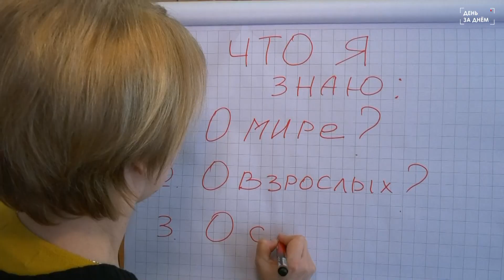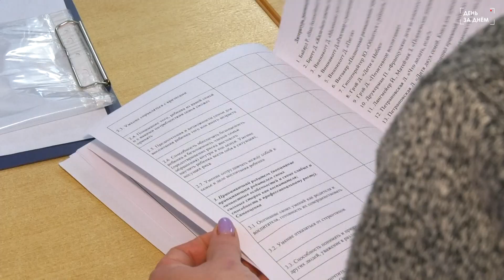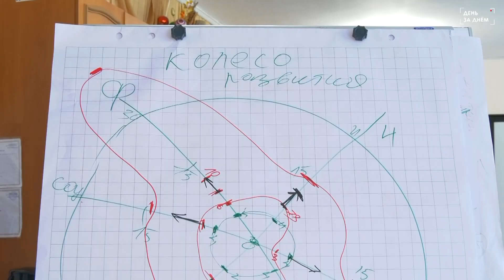В Татарске начала свою работу школа приёмных родителей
В январе на базе Центра помощи детям, оставшимся без попечения родителей, была открыта школа приёмных родителей. Здесь будут помогать не только тем гражданам, которые собираются взять на воспитание детей, но и семьям, которые уже являются приёмными. Первая группа обучения приступила к занятиям в школе. Образовательный процесс осуществляется на бесплатной основе.